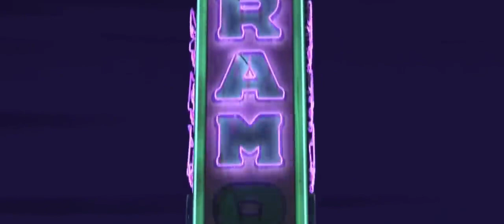Sh Boom Cars Neon